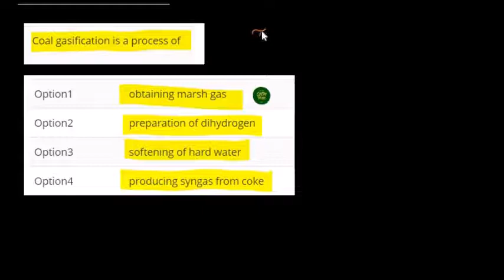Coal gasification is a process of ?